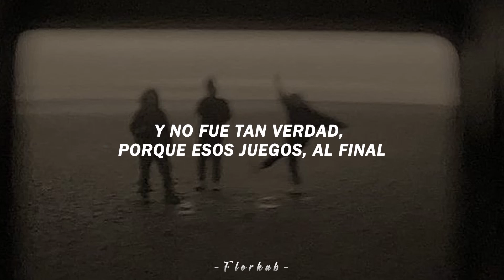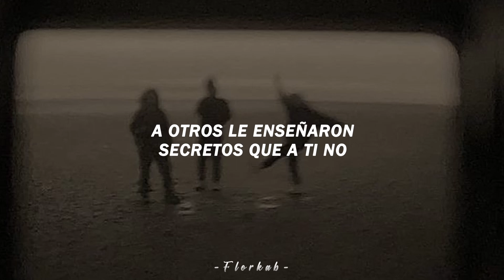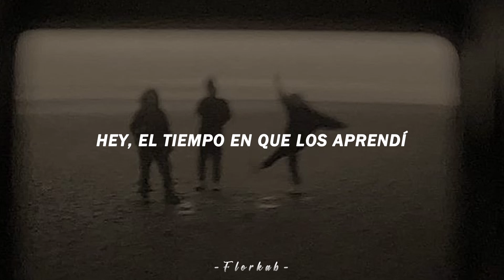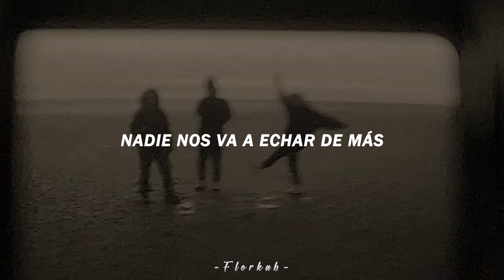Los Prisioneros - El Baile De Los Que Sobran // Letra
La canción es considerada uno de los grandes clásicos de la música popular chilena. Trata el tema de la desigualdad social que empieza con la educación para distintos estratos económicos.

Es otra noche más
De caminar
De caminar
Es otro fin de mes
Sin novedad
Mis amigos se quedaron
Igual que tú
Este año se les acabaron
Los juegos, los doce juegos
Únanse al baile
De los que sobran
Nadie nos va a echar de más
Nadie nos quiso ayudar de verdad
Nos dijeron cuando chicos
Jueguen a estudiar
Los hombres son hermanos
Y juntos deben trabajar
Oías los consejos, los ojos en el profesor
Había tanto sol sobre las cabezas
Y no fue tan verdad, porque esos juegos, al final
Terminaron para otros con laureles y futuros
Y dejaron a mis amigos pateando piedras
Únete al baile
Hey, conozco unos cuentos
Sobre el futuro
Hey, el tiempo en que los aprendí
Fue el más seguro
Bajo los zapatos
Barro más cemento
El futuro no es ninguno
De los prometidos en los doce juegos
A otros le enseñaron secretos que a ti no
A otros dieron de verdad esa cosa llamada educación
Ellos pedían esfuerzo, ellos pedían dedicación
¿Y para qué?
Para terminar bailando y pateando piedras
Únete al baile
La-ra-la-la (oh-oh-oh)
La-ra-la-la (oh-oh-oh)
La-ra-la-la (oh-oh-oh)
La-ra-la-la (oh-oh-oh)
Sobre el futuro
Únete al baile (únete al baile)
De los que sobran (de los que sobran)
Nadie nos va a echar de más (nadie nos va a echar de más)
La-ra-la-la (oh-oh-oh)
La-ra-la-la (oh-oh-oh)
La-ra-la-la (oh-oh-oh)
La-ra-la-la (oh-oh-oh)
La-ra-la-la (únete al baile)
La-ra-la-la (oh-oh-oh)
La-ra-la-la (de los que sobran)
La-ra-la-la (oh-oh-oh)
La-ra-la-la (oh-oh-oh)
La-ra-la-la (oh-oh-oh)
La-ra-la-la (oh-oh-oh)
La-ra-la-la (oh-oh-oh)
La-ra-la-la (pateando piedras)
La-ra-la-la (oh-oh-oh)
La-ra-la-la
La-la-la-la